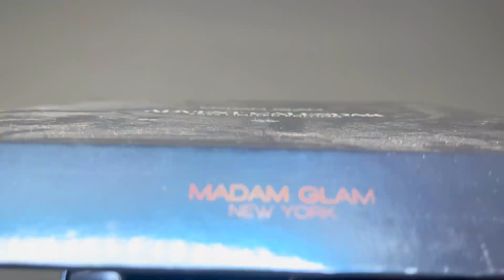Madam Glam Advent Calendar 2023 | December 9th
Hi everyone!

Welcome to Madam Glam’s 2023 Advent calendar unboxing! Save 30% on Madam Glams website using code: NATMUG30 🎄

Become a member for just £4.99 a month a get exclusive videos, shout-outs and custom badges and emojis!

Modelones.com ✨

Video intro by Simply Intros!

FACEBOOK GROUPS:
Nail Sugar: